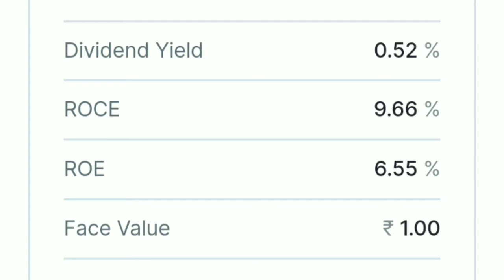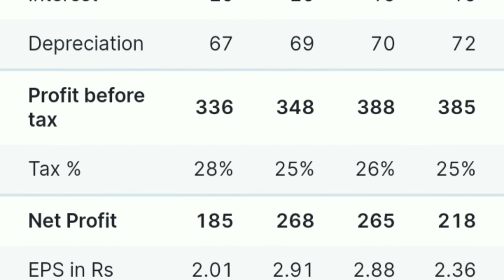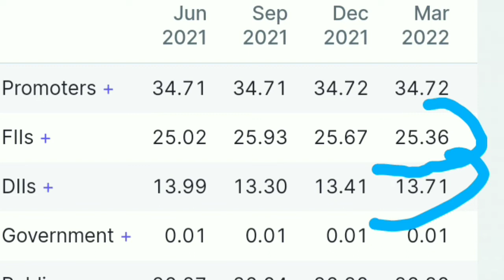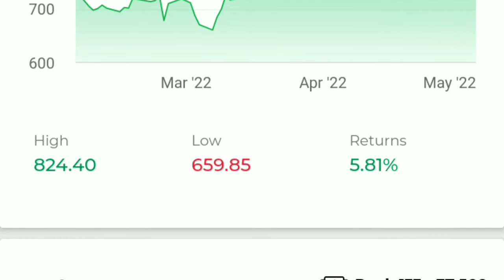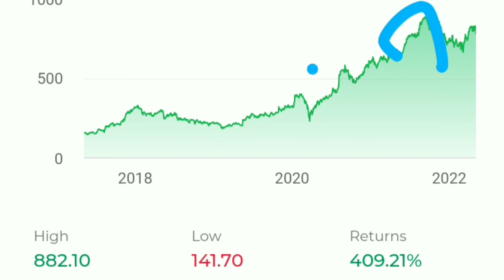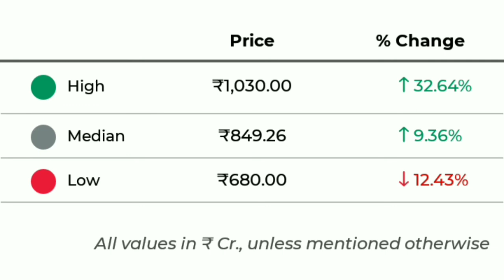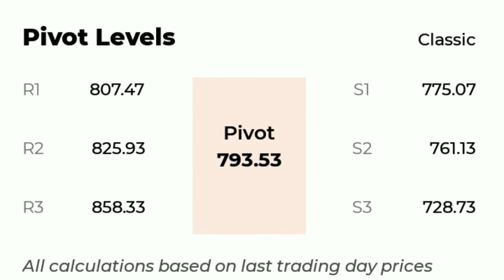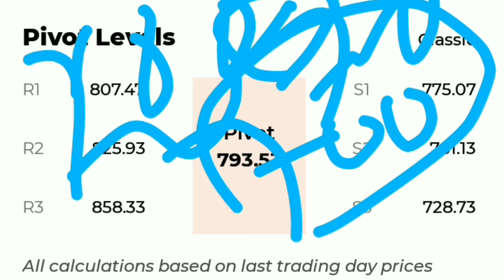Tata consumer products share, tata consumer share analysis, tcpl share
thank youtube:)

TATA CONSUMER STOCK
TATA CONSUMER STOCK ANALYSIS
TATA CONSUMER PRODUCTS SHARE FUNDAMENTAL ANALYSIS
TATA CONSUMER PRODUCTS STOCK ANALYSIS